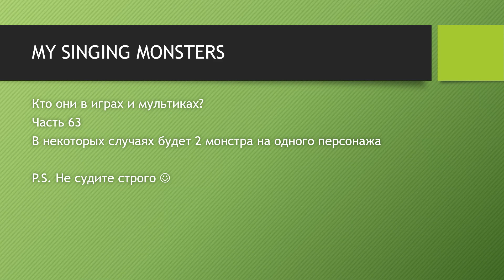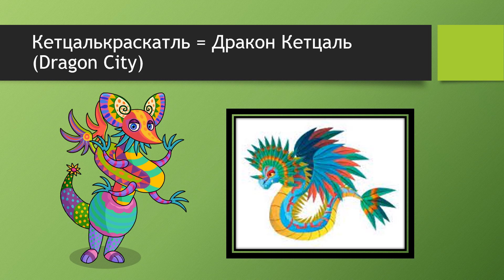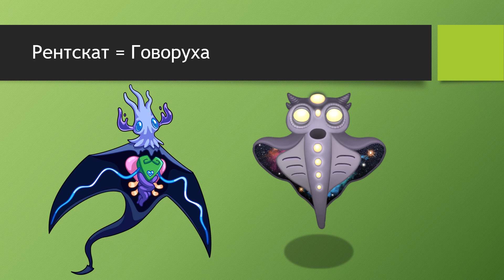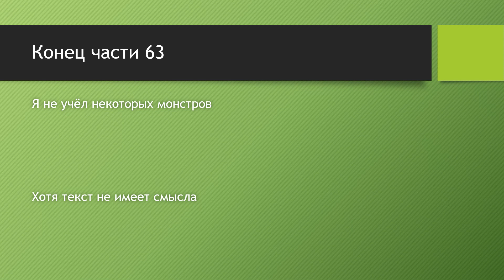Как я вижу МСМ #63 | Сравнения монстров | My Singing Monsters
Я в очередной раз решил представить, как будут выглядеть монстры не из My Singing Monsters в разных вселенных (на кого похожи) и сделал презентацию в PowerPoint, как бы ни было это стыдно говорить.
Это типа моё первое видео, так что не судите строго
Авторы сравниваемых монстров: @jazzberrymedia , @tee752 , @ExclaimInc
Всем привет! Ты попал на канал ПроПеборга, весёлого и интересного ютубера. На канале ты найдёшь много разнообразного контента: от сочетаний монстров до захватывающих сериалов. Видео выходят почти каждый день.